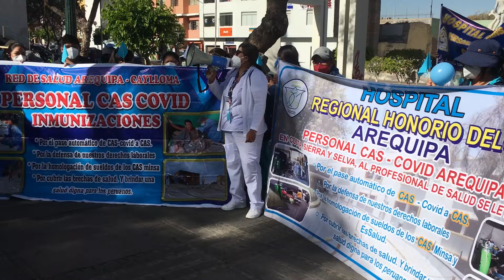Trabajadores CAS COVID piden estabilidad laboral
Personal de Salud CAS COVID marcharon para exigir que el Congreso de la República apruebe el proyecto de Ley N°2204 para obtener mayor estabilidad laboral.